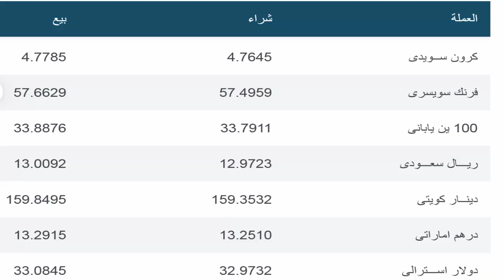اسعار الدولار والعملات الأجنبية اليوم الأثنين 26 / 8 / 2024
سعر الدولار والعملات العربية والأجنبية فى السوق السوداء اليوم سعرالدولار والعملات بالسوق الموازي
.دولار امريكي و كندي و استرالي وريال سعودي و درهم اماراتى يورو جنيه استرليني دينار بحريني ريال قطري
تعرف على سعر الدولار اليوم في مصر تحديث يومي
سعر الدولار اليوم  في مصر | اخبار الجنيه
سعر الدولار اليوم في مصر في السوق
أسعار- العملات
جريدة المال - جريدة المال
جميع البنوك سعر الدولار اليوم
سعر الدولار اليوم في مصر بكم
سعر الدولار اليوم في مصر تحديث يومي اليوم السابع
سعر الدولار اليوم فى مصر اليوم
سعر الدولار اليوم في مصر مقابل الجنيه
الدولار اليوم في مصر سعر الدولار اليوم في مصر
كم سعر الدولار اليوم فى مصر
اسعار الدولار اليوم فى مصر الان
اسعار الدولار اليوم فى مصر بالجنيه المصرى
اسعار العملات اليوم فى مصر
اسعار العملات اليوم في مصر السوق السوداء
اسعار الدولار
سعر الدولار اليوم في جمهوريه مصر العربيه,